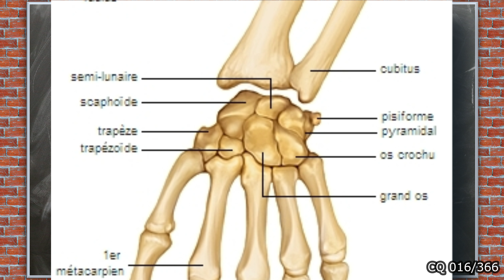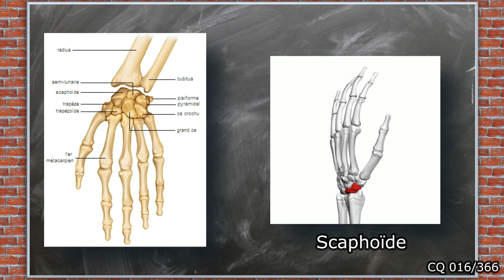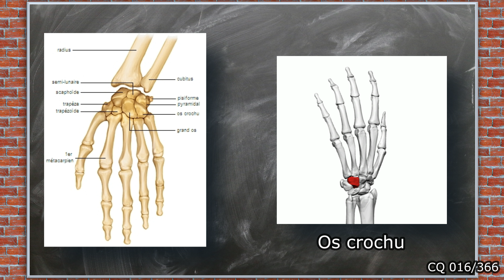Anatomie des Os du Poignet - CQ#016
Aujourd'hui, on va aborder les os du poignet. Ils sont au nombre de 8, et organisés en deux rangées. Allez hop, c'est parti pour un peu d'anatomie.

Cette vidéo fait partie de mon grand Projet2024, une capsule quotidienne tous les jours pendant un an ! Merci pour votre soutien !